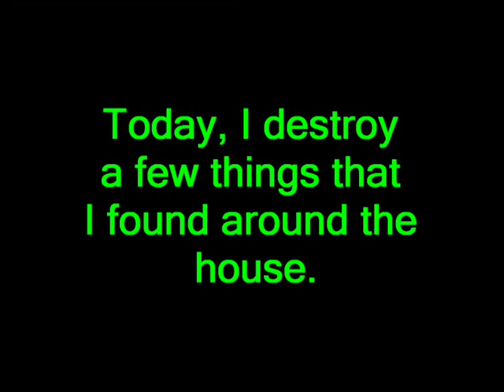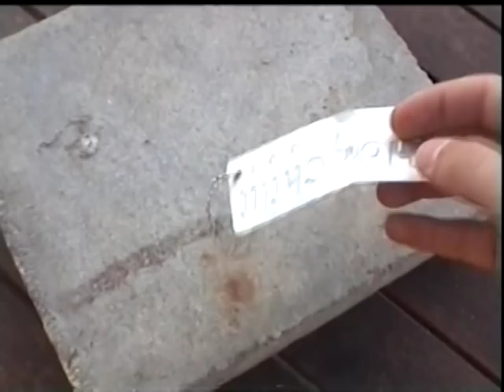Pneumatic Cannon Shoots a ball bearing at stuff-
Today, I got my pneumatic cannon, loaded it up with a metal marble (otherwise known as a ball bearing), And shot it at (120 psi) several things including: Some glasses, a broken Xbox controller, and floppy disk.
Although i shoot it at 120 psi, it can go up to at least 160.